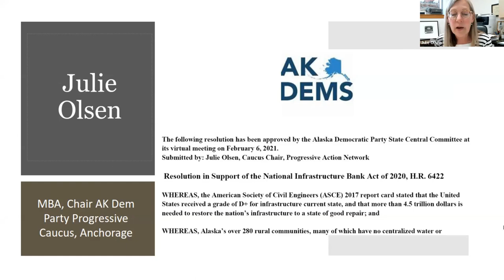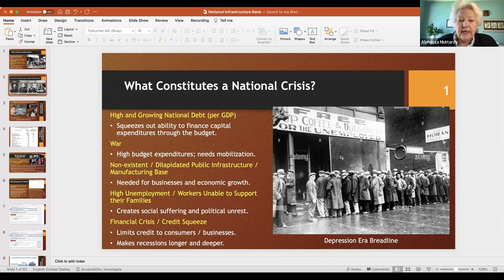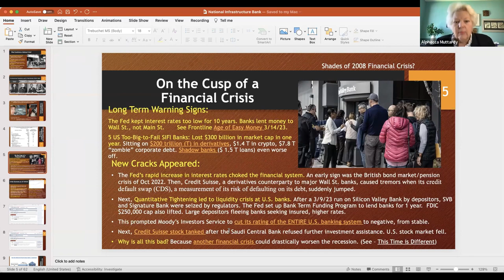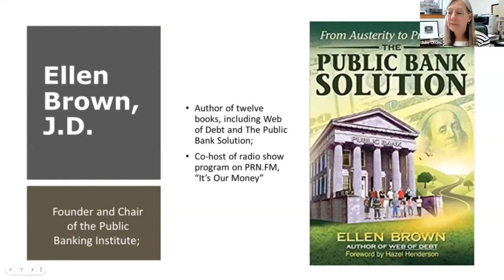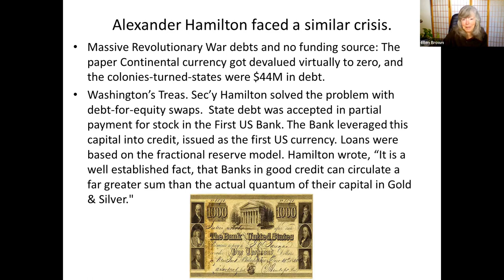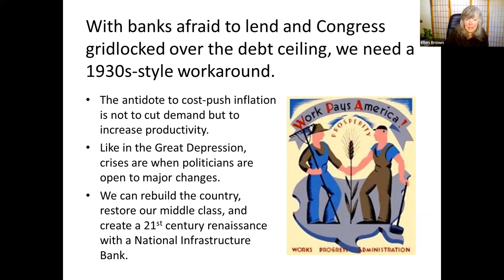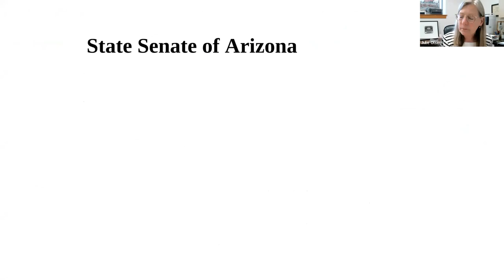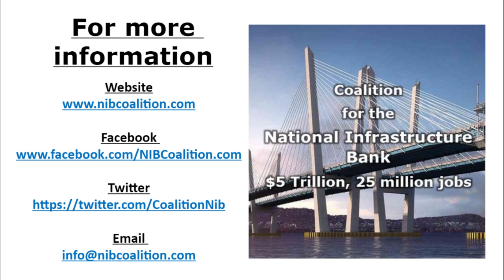National Banking in a Time of Crisis-National Infrastructure Bank Coalition Zoom meeting 2023-04-04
“National Banking in Times of Crisis”

NIB Zoom Roundtable, April 4, 2023

Award-winning author Steven Fenberg of Unprecedented Power: Jesse Jones, Capitalism and the Common Good was joined by Ellen Brown, Public Banking Institute chair and author of Web of Debt, and former IMF senior economist Alphecca Muttardy for a timely Zoom roundtable discussion, National Banking in Times of Crisis

This forum occurs during the most ominous financial crisis of the past fifteen years. Comparisons are being made to the 2008 financial meltdown and to the devastation that followed the 1929 stock market crash. Steven Fenberg described how the federal government’s Reconstruction Finance Corporation (RFC) successfully addressed the financial catastrophe of the Great Depression and how those strategies can be applied today.

The RFC was central in stabilizing the banking system in 1932, first by providing loans to financial institutions and then by buying their preferred stock to recapitalize them so they could pay depositors and lend again. The RFC followed those actions by spearheading the nation’s industrial and economic expansion in anticipation of World War II. Author and financial historian Ellen Brown traced the roots of those policies to the founding of the United States of America when the generation of credit spurred industrial expansion that built our nation into a great powerhouse during the 19th and early 20th centuries.

Alphecca Muttardy explored the parallel of today’s proposed National Infrastructure Bank (NIB) legislation to the RFC and the earlier versions of national banking and economic expansion. The United States can come full circle and apply the lessons learned from those previous efforts to solve the onrushing financial crisis of today.

To quote Mark Twain, “History never repeats itself, but it does often rhyme.”

Speakers:
Steven Fenberg, Author of Unprecedented Power: Jesse Jones, Capitalism and the Common Good, Houston, TX: Je
Ellen Brown, Chair and Founder, Public Banking Institute, Los Angeles, CA
Moderator: Julie Olsen, MBA, Small business owner, Anchorage, AK